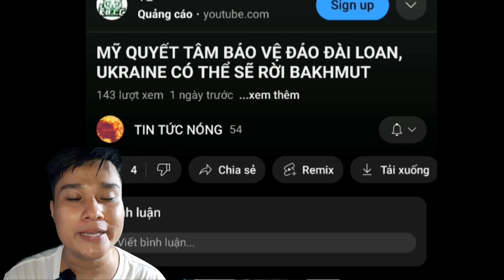Triều Tiên phóng thêm vũ khí tạo sóng thần phóng xạ đáp lại việc tập trận của Mỹ và các nước gần đây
Đây là kênh youtube chuyên về các tin tức nóng chọn lọc hay nhất trong ngày. Cảm ơn cả nhà nhiều.